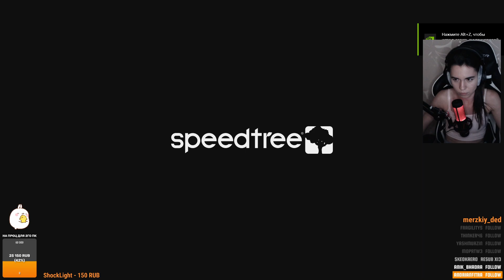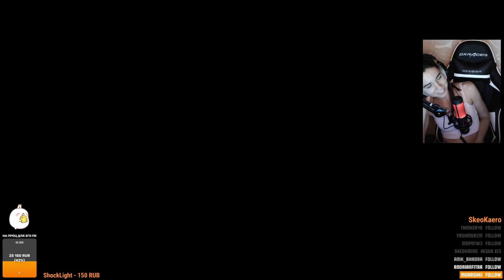День 5: идем дальше